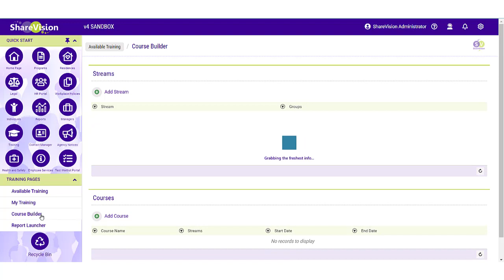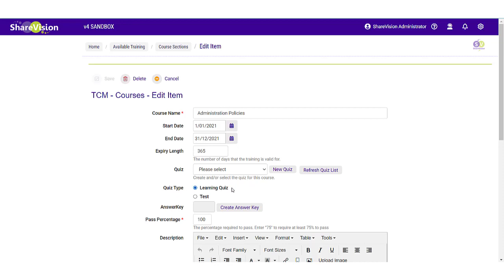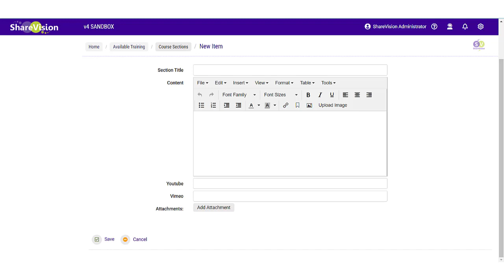ShareVision: Training Content Manager Add-On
This add-on allows organizations to build training courses right in ShareVision. Administrators can add formatted text, video, or PowerPoint presentations to create content, define multiple streams and sections to make up a course, and even create quizzes which will be automatically marked using your uploaded answer keys.